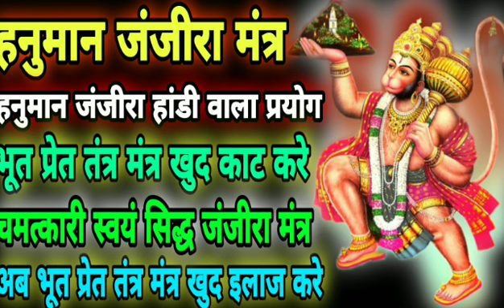हनुमान जंजीरा मंत्र/हांडी वाला प्रयोग/भूत प्रेत जिन्न खब्बीस तंत्र मंत्र यंत्र/ गुरुमुखी साधना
नमस्कार मित्रों , हनुमान जंजीरा की जानकारी कम से कम 10 प्रयोग नीचे वाले वीडियो में दिए गए हैं आप इस वीडियो पर क्लिक करके देख सकते हैं

इस नंबर पर व्हाट्सएप करें किसी भी समस्या का समाधान कराने के लिए इस नंबर पर व्हाट्सएप करें किसी भी समस्या का समाधान कराने के लिए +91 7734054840